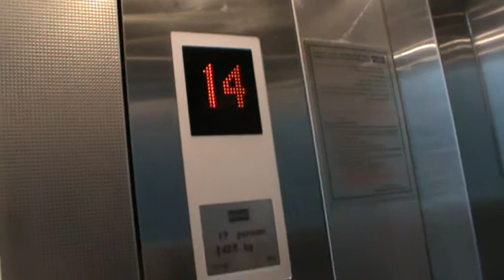مصاعد فندق موفنبيك انوار المدينة